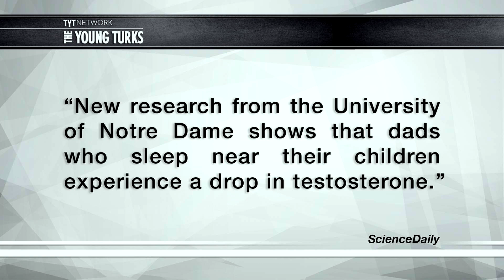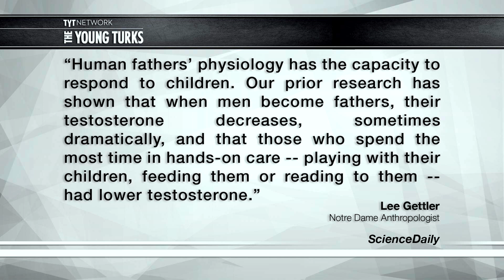Babies Cause Fathers To Lose Their Testosterone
Studies have found that fathers that sleep with in the same bed as their children have lower levels of testosterone. Cenk Uygur and Ana Kasparian (The Point) hosts of The Young Turks discuss.

"University of Notre Dame Anthropologist Lee Gettler conducted a study that aimed to determine the relationship between the sleep proximity between fathers and their children and the levels of their testosterone, as per Science Daily.

The study involved 362 fathers aged 25 to 26 years old as subjects. They were categorized as to their reported nighttime sleeping location. There were three groups - fathers who sleep alone, fathers who sleep in the same room as their children, and those who sleep on the same surface as their young.

Saliva samples were collected from the subjects to measure their testosterone levels. These were obtained as they woke up and before they went to sleep."